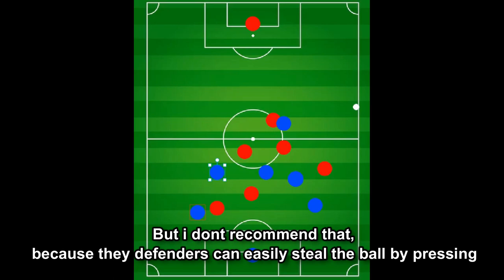How To Barrier Dribble / Pass - New Way To Run (Super League Soccer)